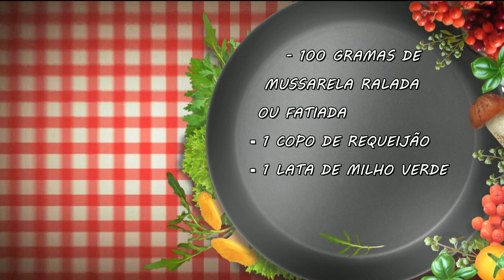PRATO FEITO: APRENDA A PREPARAR FRICASSÊ DE FRANGO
Chegou a hora do quadro prato feito de hoje. Você vai aprender a preparar um delicioso fricassê de frango. Uma receita fácil e rápida. E o melhor, com ingredientes baratos.